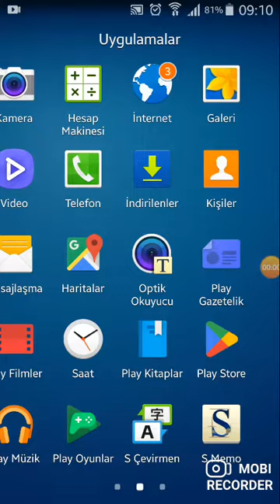15DK VE ÜZERİ OYUN ! - Boom Beach